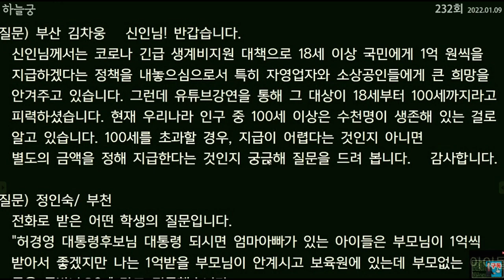수익에 따라 배당금을 더 많이 받게 된다!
▶ 자율 구독료 & 하늘궁 강연 회비 :
    농협/예금주: 허경영  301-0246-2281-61

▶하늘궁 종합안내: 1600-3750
▶축복&명패 신청: 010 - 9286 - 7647
▶전세계 해외 총괄 순례 단장 : 박효숙 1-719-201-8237

 ◆ 허경영강연 소개 ◆

과학, 정치, 역사, 경제, 인문, 사회, 예술, 철학, 종교, 진리를
총 망라하여 세상과 인생사의 모든 궁금증을
속 시원하게 풀어주는 허경영 강연에 여러분을 초대합니다!.
[토요강연]-&[하늘궁] 2개의 강연이 있습니다.

[허경영 하늘궁 투어 소개]
※네이버지도 `허경영하늘궁` 검색※